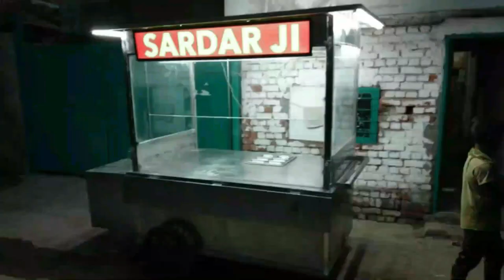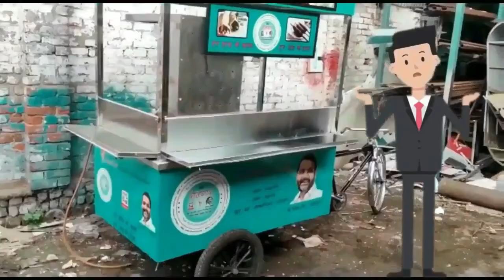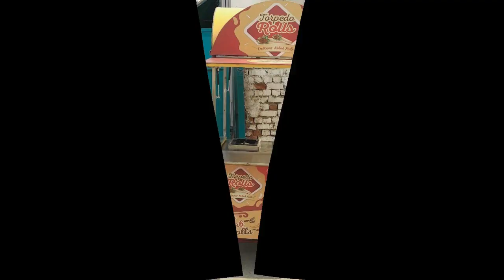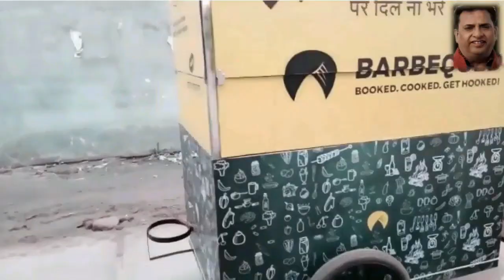Roadside Chicken Kabab & Rolls SSI# Bar-Be-Que Business on E-Rickshaw, Tricycle & Handpush Carts #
मैं नरेश SSI Food Kart में आपका हार्दिक स्वागत करता हूं और लेकर चलता हूं आपको एक नए सफर nayi दिशा की ओर साथियों SSI Food Cart स्ट्रीट Vending बिजनेस में एक बहुत ही पुराना नाम है हम आपके पास Street-Food से रिलेटेड नए-नए बिजनेस Ideas लेकर आते रहते हैं और आपको नई दिशा नई रोशनी दिखाने का प्रयास करते हैं
अगर आप बारबेक्यू का बिजनेस शुरू करना चाहते हैं तो यह बिल्कुल सही समय है आने वाले कुछ दिनों में सर्दियों का मौसम शुरू हो जाएगा और इस बिजनेस का सीजन पीक पर होगा अगर आप भी इस बिजनेस से जुड़ना चाहते हैं या स्ट्रीट फूड बिजनेस में आपका इंटरेस्ट है तो कृपया इस वीडियो को पूरा देखिए इस वीडियो में जगह-जगह आपके कiम की जानकारी छुपी हुई है अगर आपने अभी तक हमारे चैनल को सब्सक्राइब नहीं किया तो एक बार बिहारीबाबू ईरिक्शा पर बनाया चिकन बिरयानी रेस्टोरेंट SSI Food Carts ekनयी दिशाएकSma कर लीजिए बेल आइकन भी ढबा दीजिए ताकि आने वाले सभी तरह के वीडियो का नोटिफिकेशन आपके पास बारबेक्यू के लिए हमने कई तरह की कार्ड बनाई आज मैं आपको इस वीडियो में कुछ कार्ड दिखाऊंगा उनके बारे में बताऊंगा इस बिजनेस के बारे में थोड़ा सा बताऊंगा साथियों मैं कोई बिजनेस एडवाइजर नहीं हूं मेरा प्रयास आपको छोटी-छोटी जानकारी देखकर आपको इस बिजनेस में उत्साहित करने का रहता है यह बड़ी अच्छी बात कही है adervise ना तो मैं कोई शक हूं और ना ही कोई बिजनेस एडवाइजर एक छोटा सा आम इंसान हूं मैं इसको बिल्कुल सिखा दूंगा अगर आपको पसंद आए तो लाइक जरूर कीजिए का नाम अभी मैंने सोचा नहीं है अगर आपके दिमाग में कोई नाम आए तो कमेंट जरूर कीजिए धीरे-धीरे यह हमारे लिए किसी भी कार्ड पे जहां पहुंच नहीं पाते वहां पे इनको भेज दिया जाएगा इनके पास कैमरा भी है और इनके पास माइक्रोफोन भी है कहीं भी जाके मेरे से बात कर देंगे और हमारा वीडियो लाइव भी चलता रहेगा बहुत अच्छा लगेगा
इतना मुश्किल नहीं है और बहुत ही प्रॉफिटेबल बिजनेस है जितने भी मैं स्ट्रीट फूड बिजनेस बताता हूं सभी प्रॉफिटेबल होते हैं
के लिए बनाई गई साइकिल रिक्शा पर ये कार्ड भी बहुत यूजफुल है इसमें एक शवर्मा मशीन और साथ में एक sikkadi टेबल टॉप के ऊपर दी गई है
चटनी प्याज के लिए छोटे जीएनपी साइकिल होने से इसको मूव करना थोड़ा सा आसान रहता है
कम्पेटिटिव तू हैंड पुष्कर
स्पीडी इट्स 6/3 की हैंड पुष्कर जिसमें एक शर्त और मशीन और साथ में ektawas लाइव
येलो कलर की हेल्प फ्रेंड्स लैमिनेटेड काट के चारों तरफ लगाई गई हैसाथ-साथ छोटे जीवन पे अलग-अलग कामों के लिए और शोरूम मशीन के आगे मेनू लगाया गया है जिससे इस कार्ड
 साथ में एक बर्नर तवा के लिए दोनों टेबल टॉप के ऊपर एक सिंगल आदमी इस पर कम करेगा और रोल्स भी बनाएगा और जो ग्रिलर है उसे पर भी सिख लगाकर तैयार किए जाएंगे इसमें स्लाइड करके छोटे म दिए गए हैं जो की चटनी
बिहारीबाबू ईरिक्शा पर बनाया चिकन बिरयानी रेस्टोरेंट SSI Food Carts ekनयी दिशाएकSmart cart BarBeQue
ई- रिक्शा पर बनाया चिकन रेस्टोरेंट#SSI FOOD CARTS MANUFACTURER IN DELHI#INDIA#BAE-BE-QUE#E-Rickshaw
टेबल टॉप इसमें एक इंसुलेटेड कंटेनर दिया गया है जिसमें की आप अपने समान ठंडा रख पाएंगे और इसकी साइकिल के साथ हमने मोटर अटैच कर दी जिससे की ये आई रिक्शा की तरह दौड़ती है मस्का ये देखिए छोटा बारबेक्यू के औसत इसको रेल के इंजन की तरह हमने एक स्ट्रक्चर बना के बारबेक्यू का रूप लिया फ्रंट साइड में जो इंजन है उसमें एक हमने सिख ली लगाई है और उसके पीछे कब में एक तवा सीट कवर टिक्का सिकरी में बनाया जा सकता है और उसके अलावा भी बलिया आइटम तवांग और तवे का कम अगर चल जाए तो उससे अच्छा कम नहीं होता रेल का इंजन देखने के लिए लोग जरूर आएंगे और उसकी के साथ अगर आपके खाने का टेस्ट अच्छा है तो आपकी समय जो लॉटरी निकल गई क्या ख्याल है आपका ऐसा की मैं हमेशा कहता हूं हमारी कार्ड शुरुआती तौर पर कस्टमर को अट्रैक्ट करने के लिए होती है उसके बाद तो अल्टीमेटली आप का टेस्ट और आपका बिहेवियर ही कम आता है जो की कस्टमर को दोबारा वापस खींच कर लता है अभी बहुत सारी कार्ड बची हुई है और बहुत सारे बारबेक्यू के टॉपिक्स हैं हम डिस्कस करें अगर छोटा-छोटा भी डिस्कस करें तो भी बहुत टाइम लग जाएगा तो मैं यह सोच रहा हूं की एक अभी इस वीडियो के एक-दो भाग और बनाने पड़ेंगे तो मिलते हैं अगले भाग में तब तक के लिए जय हिंद जय भारत धन्यवाद  Below is my with price Catalog Link :-